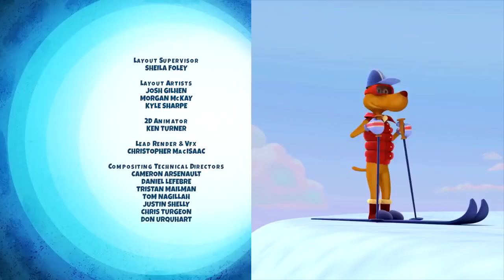Head Case & Start Your Gadgets | Inspector Gadget 2.0 | Double Episode | Cartoons For Kids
Head Case & Start Your Gadgets | Inspector Gadget 2.0

00:00 - Head Case
MAD discovers a artifact related to Easter Island and Gadget must stop them from using its mysterious powers.

11:17 - Start Your Gadgets
At the La Zoom car race Claw, Talon, Gadget, Penny and MAD agent Jacques Crankcase all compete for first place.